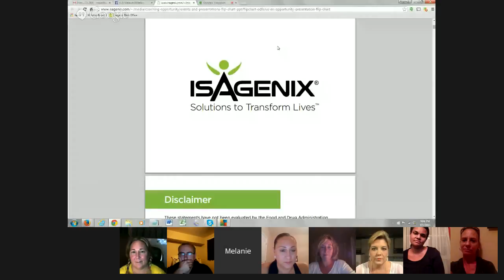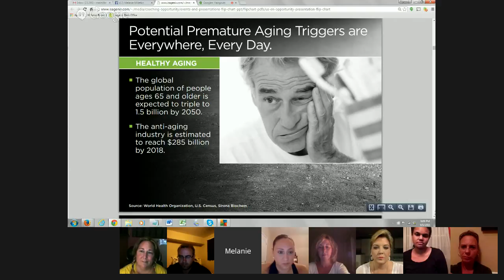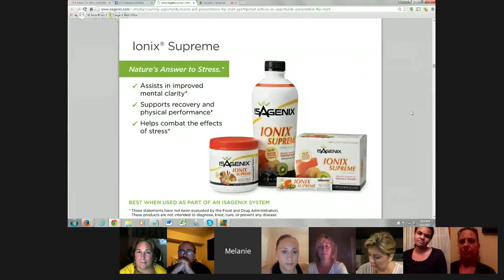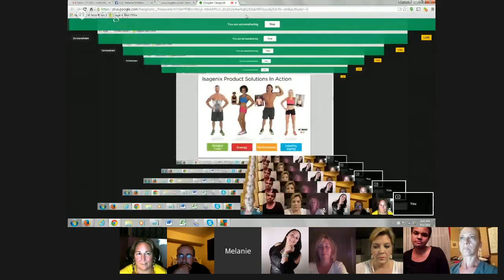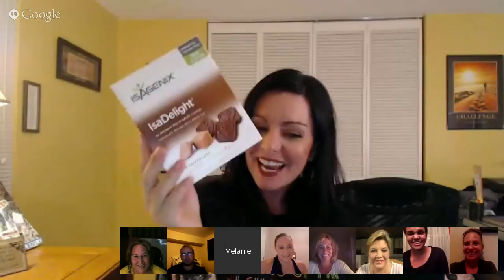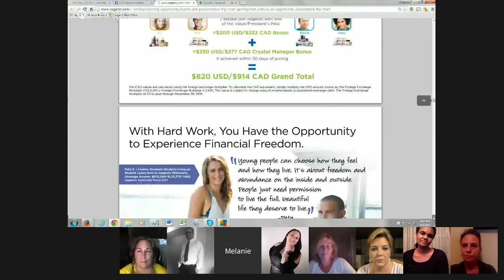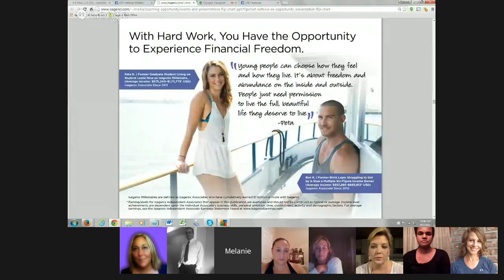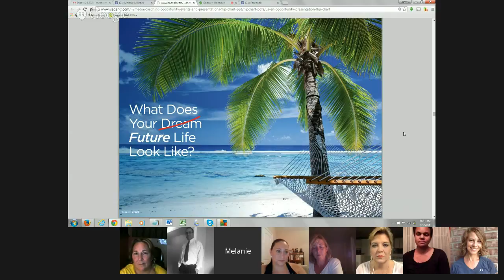Virtual Home Party | Team Success | Isagenix 9. 1. 15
Team Success Virtual Presentation Held on September First 2015

3:32  Melanie Milletics Product Presentation

16:23 Lisa Torres Testimonial

23:02 Billy Anne Crews Testimonial

24:55 Cyndi Williams Testimonial

28:54 Nelson Arnold Testimonial

32:00 IsaBody Challenge Testimonial Melanie Milletics

33:10 Team Favorite Products

37:00 Coover Family,  Meet The Founders

39:00 Business Solutions

42:00 Alyse Williams Testimonial

50:00 Lisa Torres

56:00 Jennifer Russo Roopenian Testimonial

1:00:00 Tara Woodruff Testimonial

**Earning levels for Isagenix® Independent Associates that appear in this publication are examples and should not be construed as typical or average. Income level achievements are dependent upon the individual Associate’s business skills, personal ambition, time, commitment, activity and demographic factors. For average earnings, see the Isagenix Independent Associate Earnings Statement found

Isagenix Millionaires are defined as Isagenix Associates who have cumulatively earned $1 million or more with Isagenix.

The statements (appearing on this Web site) have not been evaluated by the Food and Drug Administration. Isagenix products are not intended to diagnose, treat, cure or prevent any disease.

Weight loss should not be considered typical. In a study performed in 2012 by University of Illinois at Chicago researchers, subjects lost an average of 9 pounds with an average of 2 pounds of the loss from visceral fat after 30 days on an Isagenix system. The subjects also had a greater level of adherence and had more consistent weight loss from week to week compared to subjects on a traditional diet.

Note: If you are pregnant, nursing, diabetic, on medication, have a medical condition, or are beginning a weight control program, consult your physician before using Isagenix products or making any other dietary changes. Discontinue use if adverse events occur.

Information for General Purposes Only

Information provided on this Web site and on all publications, packaging, and labels is for general purposes only and designed to help you make informed decisions about your health. It is not intended to substitute advice from your physician or health-care professional.

This is My Accountability Video Playlist For My Isabody Challenge And My Isagenix Journey.

What Is Isagenix?
What Is Nutritional Cleansing?
What Is The Isabody Challenge?
What is The Isagenix Nutritional Cleanse?
How To Lose Weight The Right way